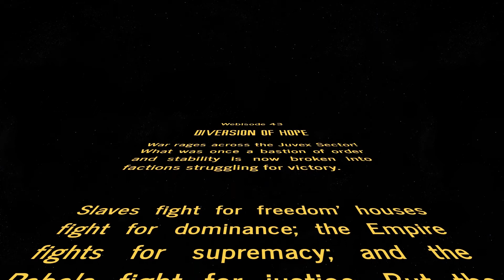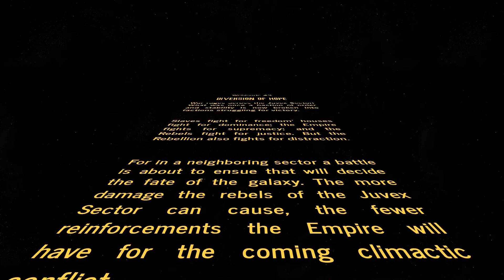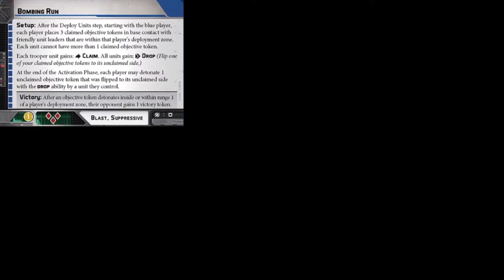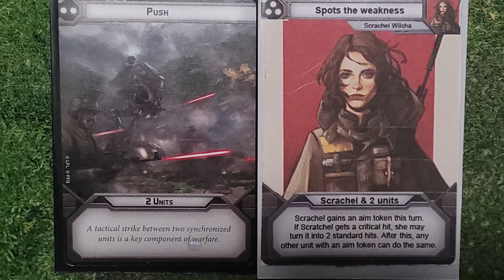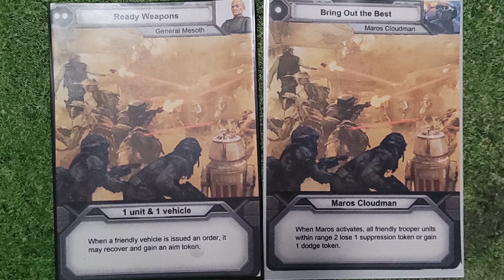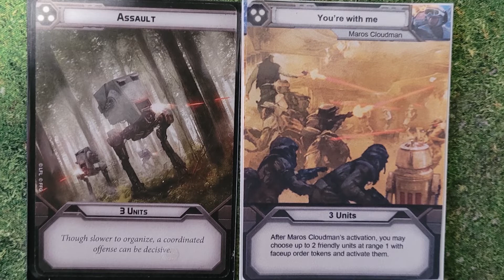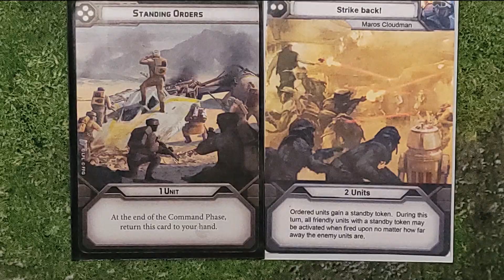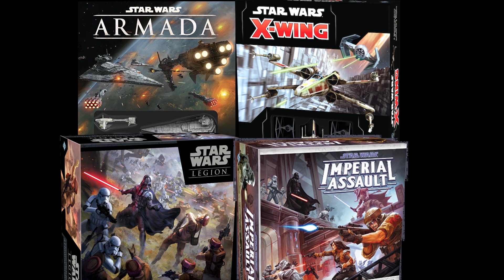Star Wars - Webisode 43, Diversion of Hope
The Juvex Sector has exploded into all out war. Houses are fighting with each other; slaves are revolting against their masters, and the Rebellion is fighting against the Empire. These are just a few of their battles.

This is part of a grand campaign played throughout the year using the Star Wars games from Fantasy Flight: Age of Rebellion, X-Wing, Imperial Assault, and Legion. Everything that happens in one game effects what happens in the others, and it is being chronicled through a series of videos from RPG Storytime. You can find all games and minis from Fantasy Flight

At the end of this video will be 2 choices of battles to watch. Choose which battle you wish to see by clicking on it.